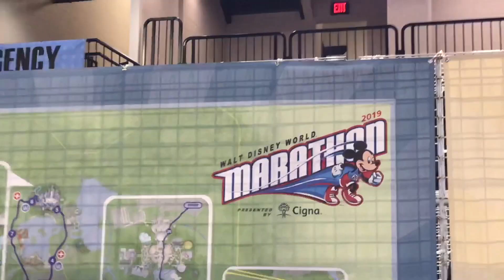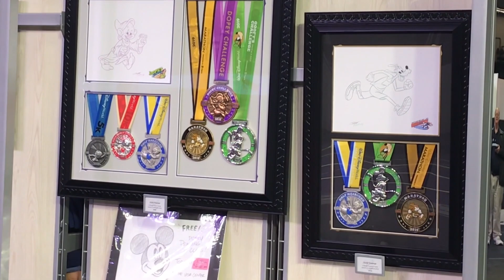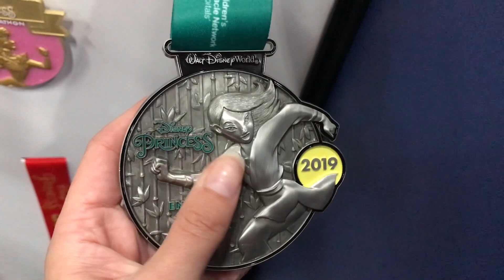New Year, New Toys, New runDisney Haul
The Dani Diaries 1/8-11/19